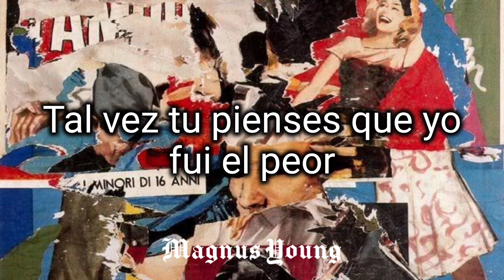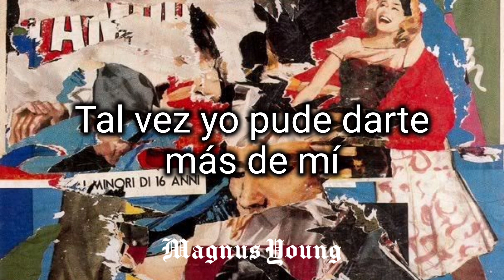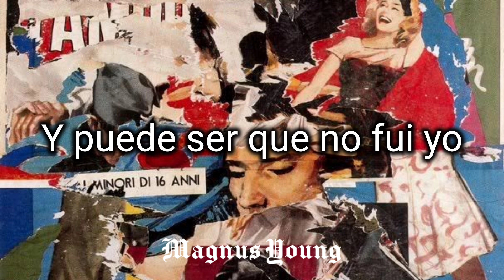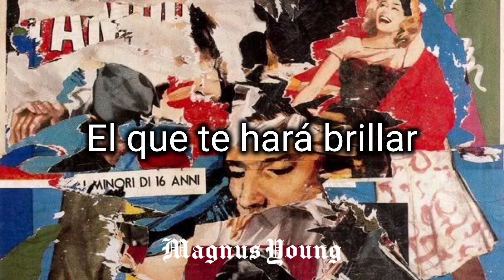Y Puede Ser... [Letra]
Y Puede Ser. Que al final encuentres el amor
Y Puede Ser... Que no fui yo el que te hará brillar

¿Caló?